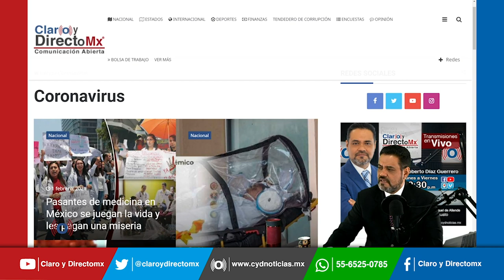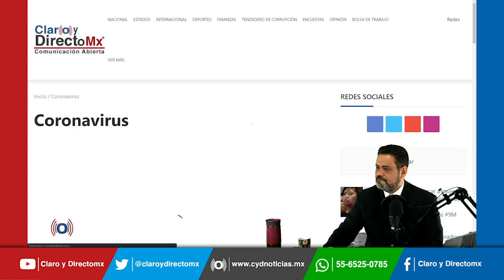InDRE investiga posible aparición de nueva cepa “mexicana” de Covid-19 en Jalisco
Científicos del Centro Universitario de Ciencias de la Salud (CUCS) de la Universidad de Guadalajara, en Jalisco, detectaron una posible variación mexicana del virus Sars-CoV-2